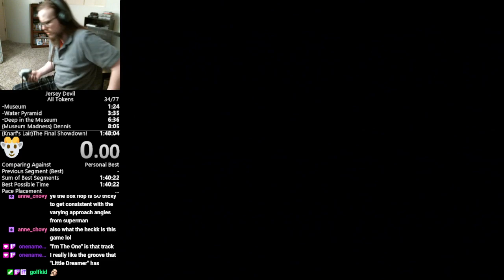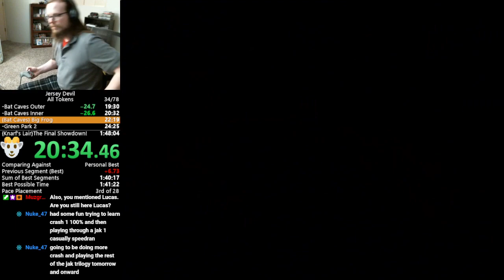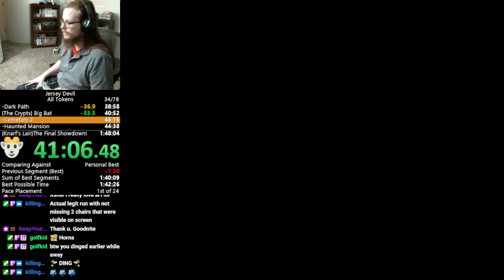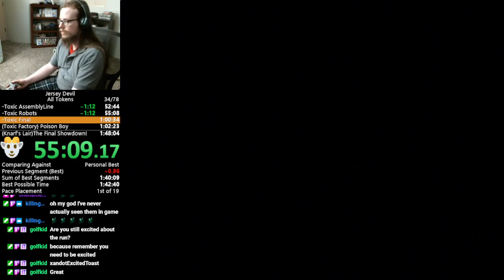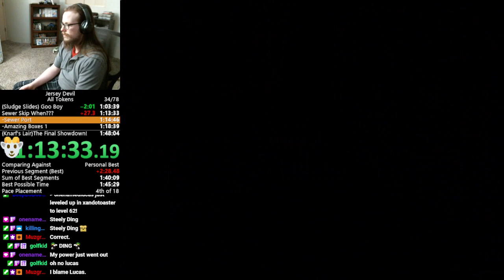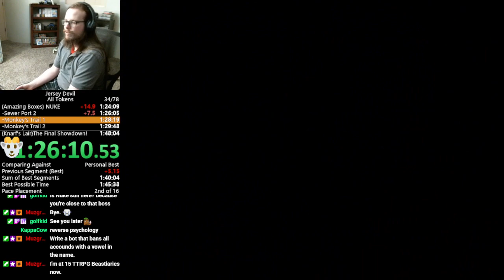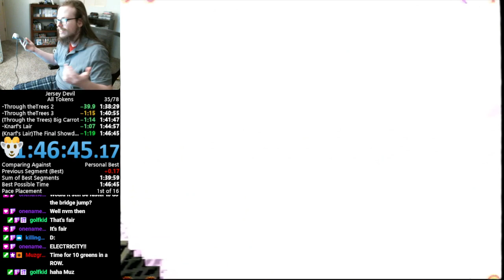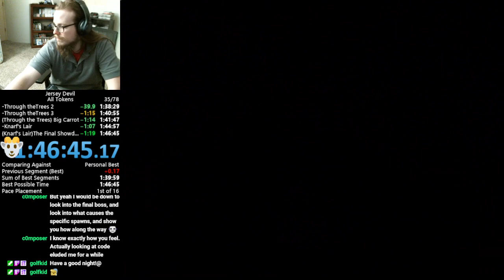Jersey Devil - All Tokens pb - 1h46m45s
1h37m39s Load Removed Time

My first pb in this category in about 4 years. The saddest I've ever been to pb by over a minute. This run lost about 2.5 minutes in the sewer. I am now about 50 seconds off the world record. Toxic Factory and Amazing Boxes in particular were extremely clean. This will be a very very hard run to beat. Even if I get a better time, I think this run will be on the mind as the "real" best run for quite a while.

Another highlight here is that this is one of the first runs were I tried to do a more consistent fast dino boss strat. It looks like if you get behind it just right, it will immediately become vulnerable after finishing its damage animation.